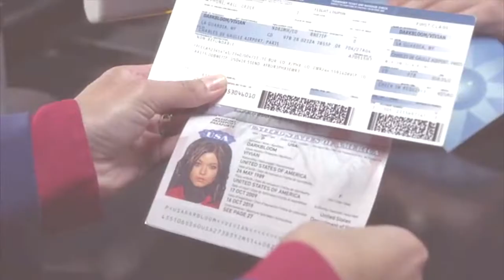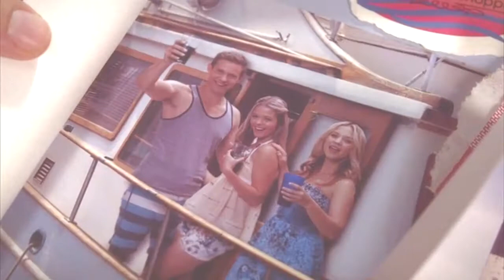Pretty Little Liars - Charlotte - Diablo